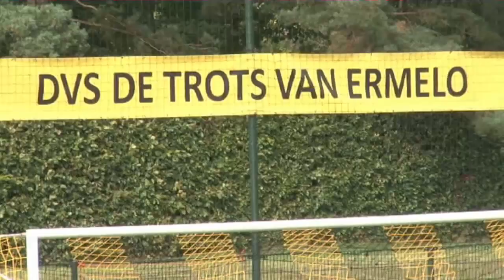Samenvatting DVS'33 Ermelo - sv Urk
DVS'33 Ermelo - sv Urk
29 november 2014
11e speeldag Hoofdklasse C
uitslag 5-1